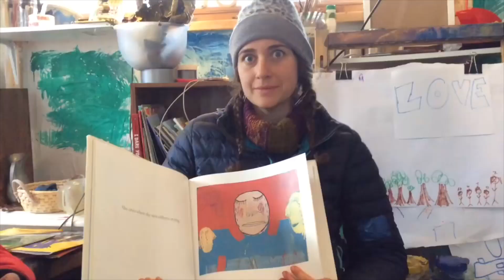All Jude & Ellijah Outtakes and Bloopers